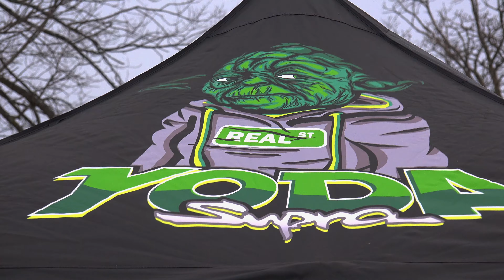Cruisin' Oklahoma February Cruise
Met up in OKC, drove to Stroud, then 200-400 cars went to Hallett where a total of about 500-600 cars came together.  Great day.  Windy, and the camera work was crap, but here you go.  Some really cool cars!

Took 3 laps around the track, all were relatively slow, topped out at about 87 mph on this lap.